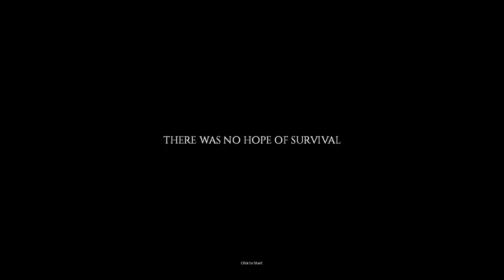Project Zomboid #2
Clutch time.